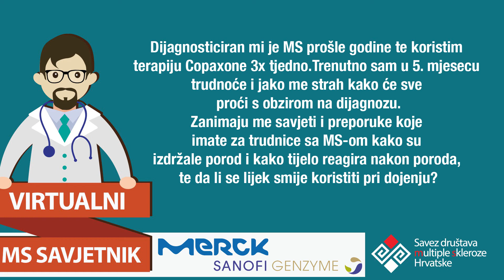Pitanje za ginekologa: Savjeti i preporuke za trudnice sa MS-om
Pitanje: Dijagnosticiran mi je MS prošle godine te koristim terapiju Copaxone 3x tjedno.
Trenutno sam u 5. mjesecu trudnoće i jako me strah kako će sve proći s obzirom na dijagnozu.
Zanimaju me savjeti i preporuke koje imate za trudnice sa MS-om kako su izdržale porod i kako tijelo reagira nakon poroda, te da li se lijek smije koristiti pri dojenju?

Ako si možda propustio pitati stručnjaka, uvijek možete pogledati video koji će biti dostupan u Bazi znanja. Ukoliko imate pitanja za bilo kojeg drugog stručnjaka koji trenutno nije dostupan, pošaljite upit te ćemo vam na njega odgovoriti što prije. Odgovori će biti dostupni pod Arhiva pitanja i odgovora.